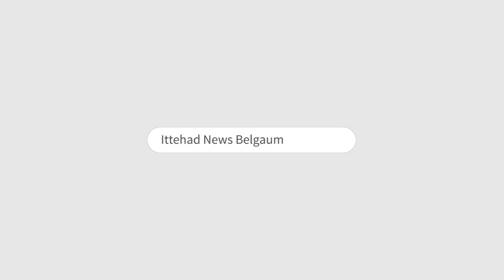ITTEHAD NEWS | BELGAUM | PRESS CONFERENCE OF C M IBRAHIM IN BELGAUM (20-11-2022)